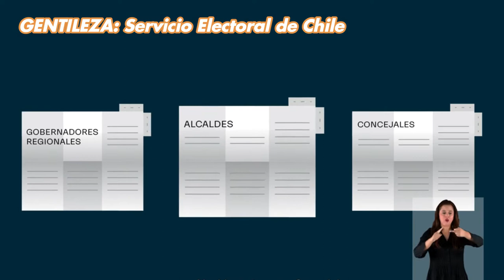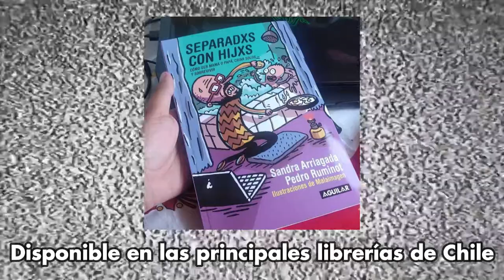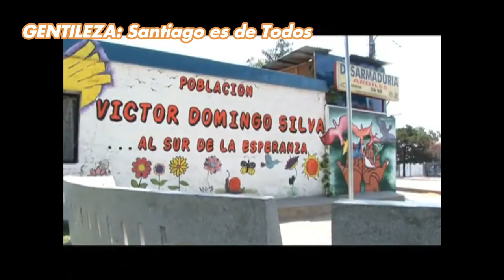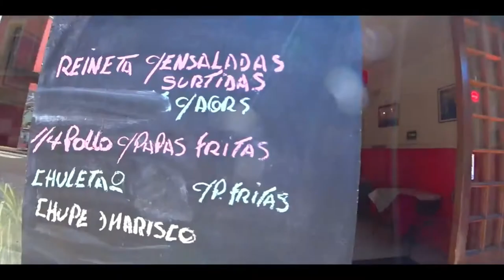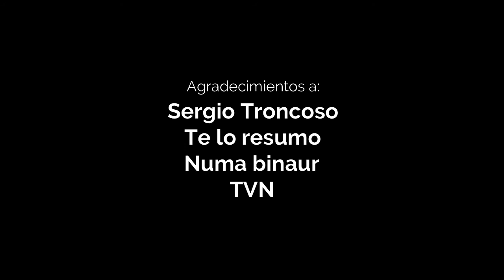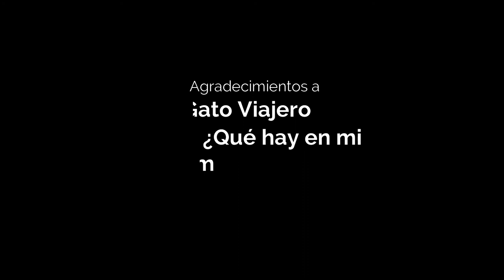Anecdotario No Tan Secreto #13 - Top 7 Famosos que NO lograron Ser Alcaldes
Se dice que con la fama se pueden lograr muchas cosas,... pero una de las cosas que no siempre está garantizada es la victoria en elecciones para cargos públicos. En este video nos sumergimos en 7 casos de famosos (o personas mediáticamente conocidas) que se propusieron competir para ser  electos alcaldes... mas no lo consiguieron (por diversas razones, causas, motivos o circunstancias). Agradecemos de antemano a todos los propietarios del material visual utilizado en este video, otorgándoles el respectivo crédito tanto en el transcurso como al final de éste, bajo el concepto de usos justos o "fair use" y sin finalidad alguna de lucro con la realización de este material.

Partes del video:
00:00 Introducción y aclaración
01:25 7. Cuando un título mundial no te sirve para ser alcalde
02:53 6. "CUAC!"
04:16 5. Una campaña desechada por culpa de otros
06:55 Recomendados DE PANA!!
09:11 4. Otro gallo hubiera cantado en Maipú...
10:31 3. Pichilemu: una vara demasiado alta para las elecciones
11:59 2. No siempre se reemplaza a un famoso con otro(a) famoso(a)
14:05 1. No basta con sólo ser "choro del puerto"
15:37 Palabras finales y créditos de agradecimiento